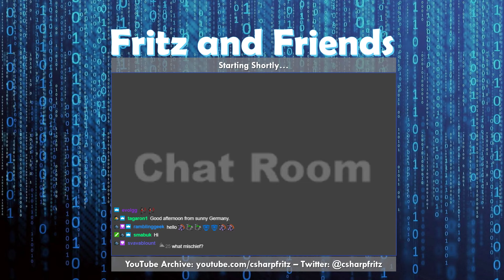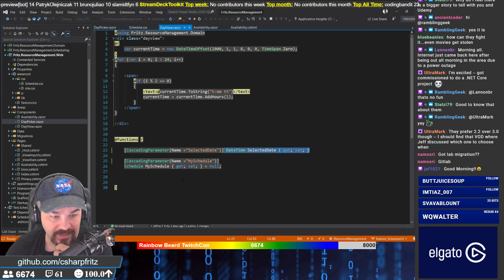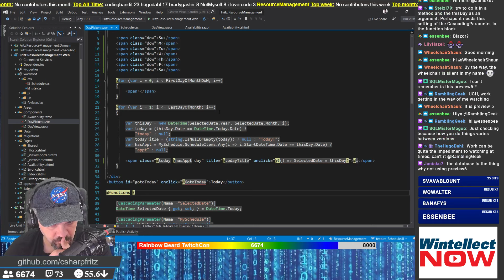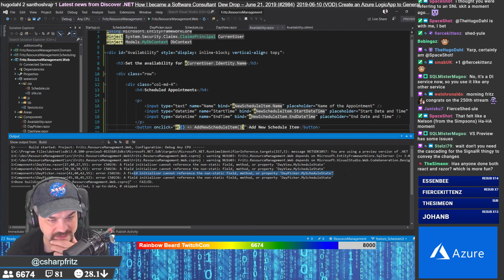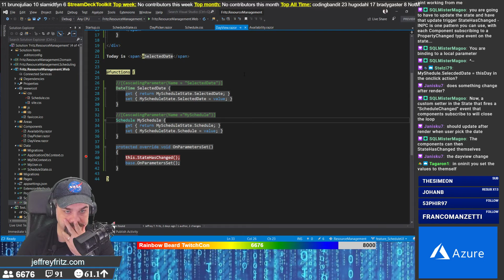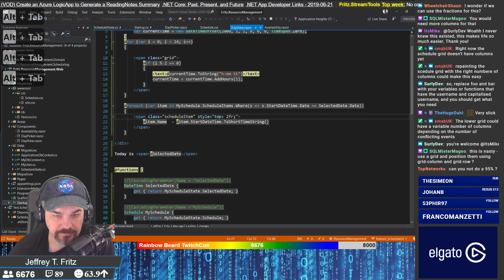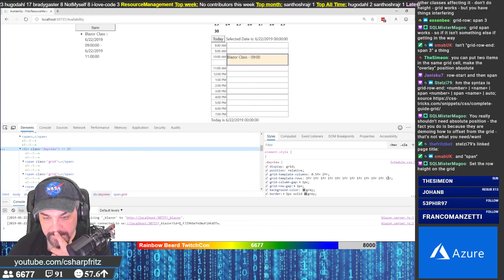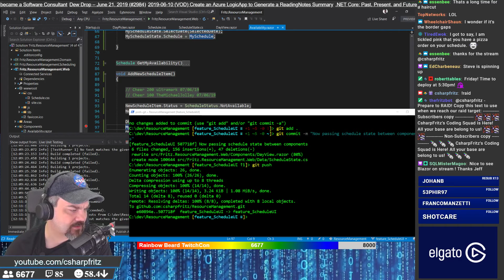June 21, 2019 - Completing a day-view schedule user interface HTML, CSS, and C#